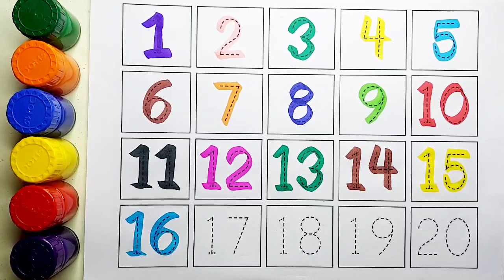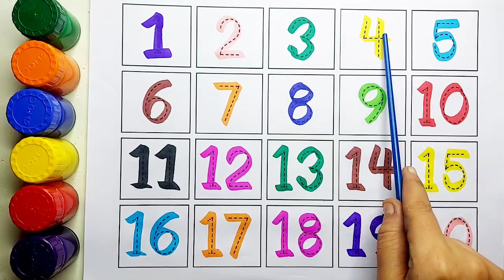12345 learning for kids | 1 To 20 Numbers Song | 123 Numbers | 1234 Number Names | Counting Numbers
12345 learning for kids | 1 To 20 Numbers Song | 123 Numbers | 1234 Number Names | Counting Numbers